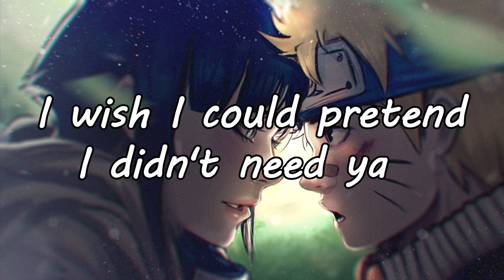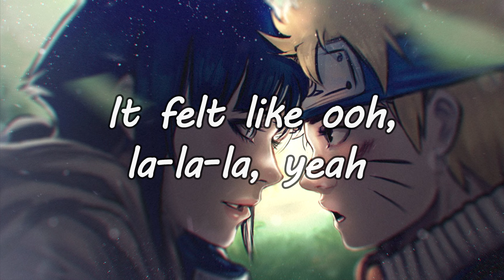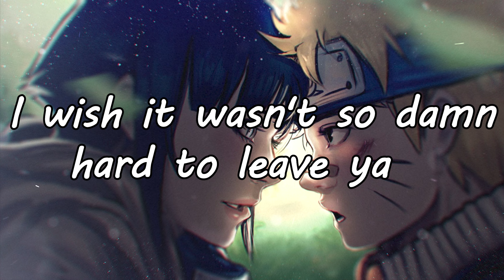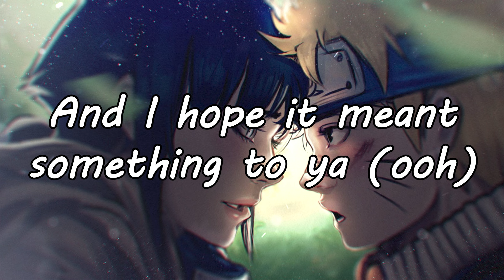Shawn Mendes, Camila Cabello - Señorita (Reverb With Lyrics)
Yeah no
Sapphire moonlight
We danced for hours in the sand
Tequila sunrise

Don't stop

For you